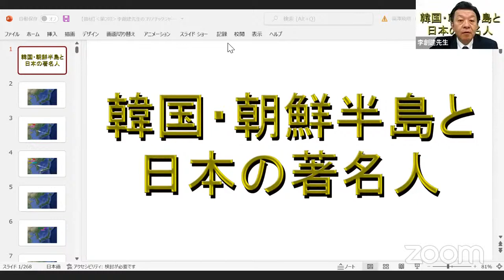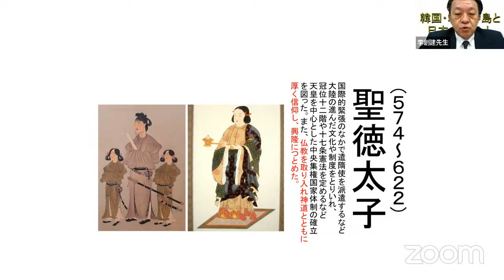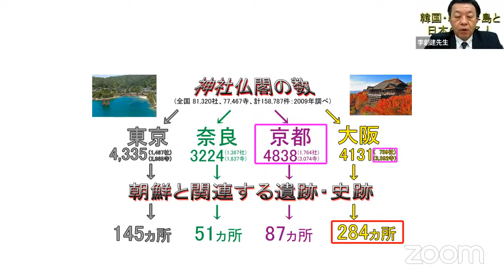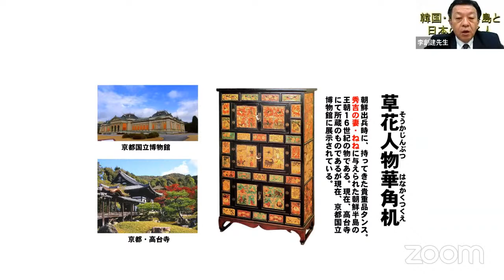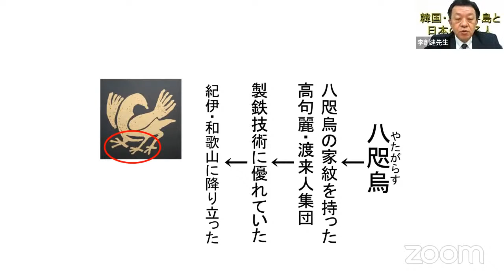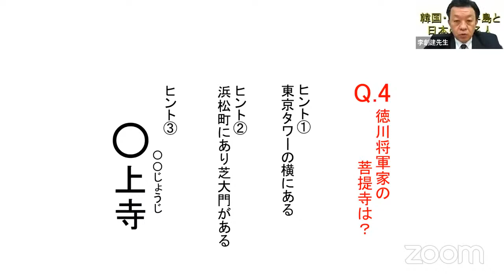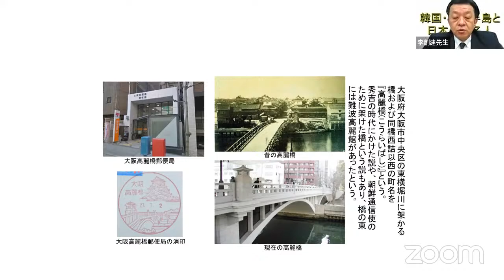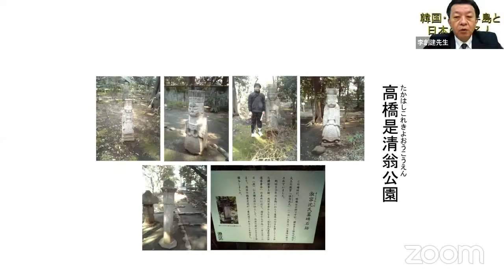‹第2回›李創建先生のコリアチックジャパン～韓国・朝鮮半島と日本の著名人～